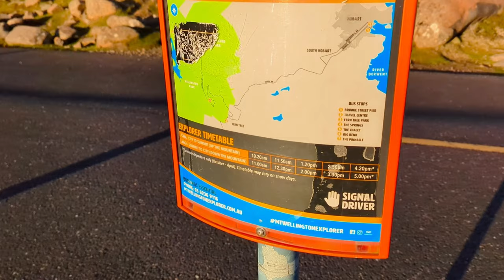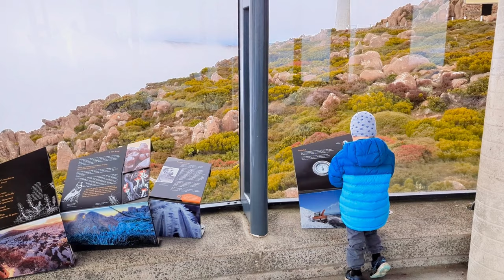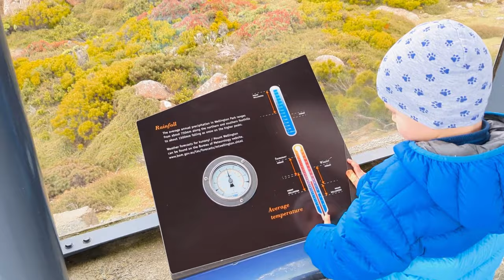Австралия. Tasmania. Hobart. Sunrise on mount Wellington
Australia.Tasmania.  Hobart расвет над городом. Гора Wellington. Вы такого расвета не видили. Sunrise on mount Wellington